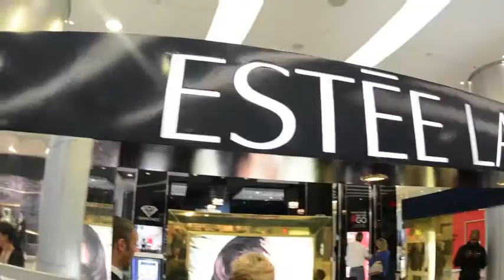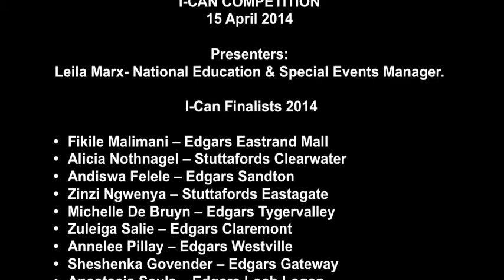ESTEE LAUDER I CAN COMPETITION FINAL - EDGARS SANDTON - 15 MAY 2014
Short video by Peter Morey Photographic of the Estèe Lauder i can competition finals held at edgars sandton on 15 may 2014